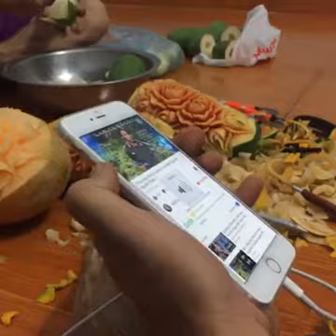Hướng Dẫn Tỉa Hoa Dưa Hấu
fanpage: Nghệ Thuật Bếp
groupfacebook: Nghệ thuật Bếp
Chuyên CUng Cấp Dao Tỉa Hoa, Đồng Phục Bếp Chuyên Nghiệp
Chuyên Hướng Dẫn Tỉa Hoa Miễn Phí Vào Mỗi Chiều T7 Hàng Tuần.